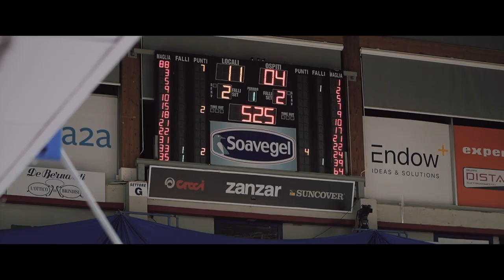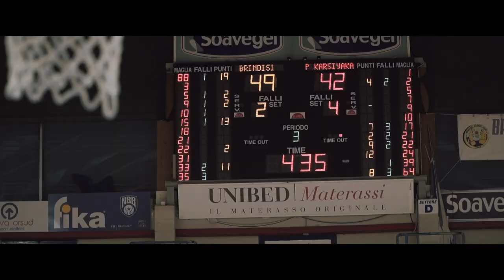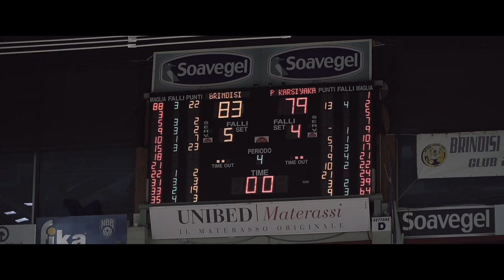Inside the game: Brindisi-Pinar Karsiyaka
Il video realizzato dallo Studio Tasco sulla prima vittoria nei playoffs di Basketball Champions League della Happy Casa Brindisi sui turchi del Pinar Karsiyaka per 83-79.